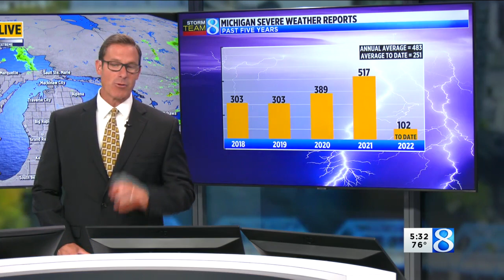Trees on homes, vehicles in Howard City area after storm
Residents east of Howard City spent Tuesday cleaning up after a storm Monday night. (July 12, 2022)